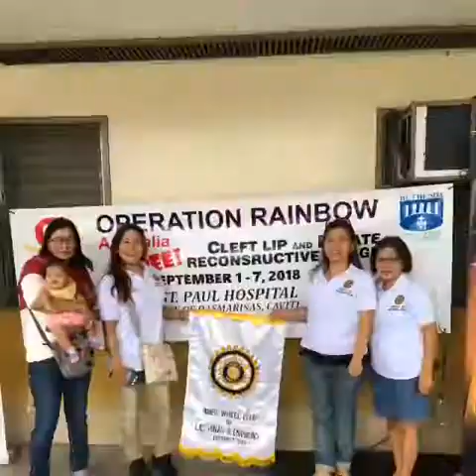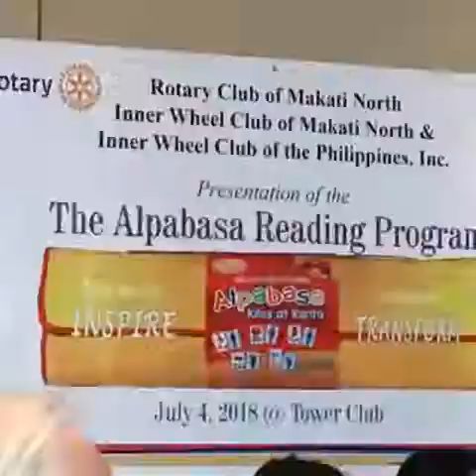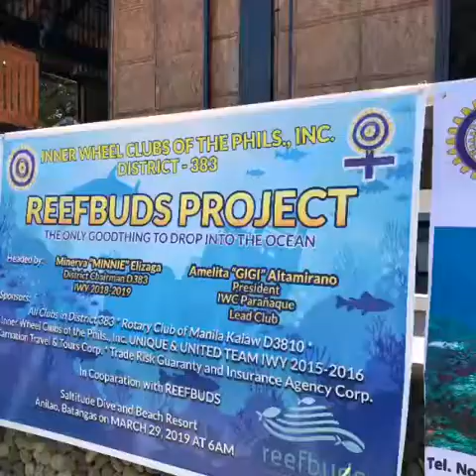27 July 2019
Avp minnie